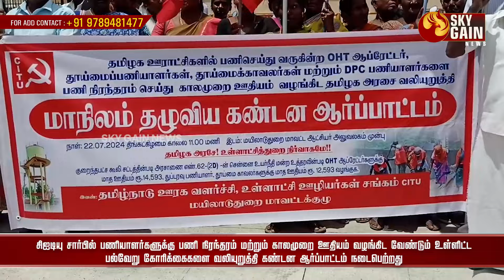சிஐடியு சார்பில் ஆர்ப்பாட்டம் நடைபெற்றது | Sky Gain News